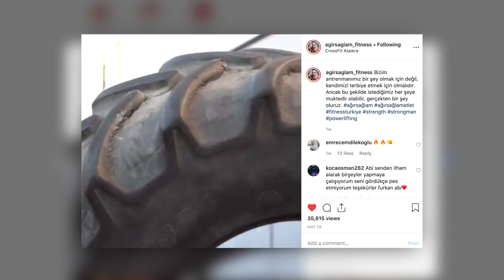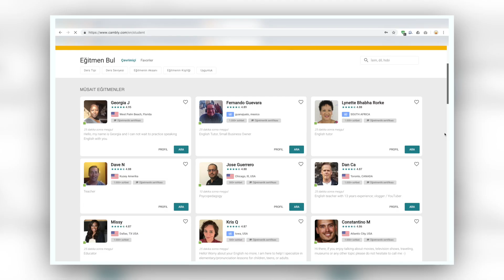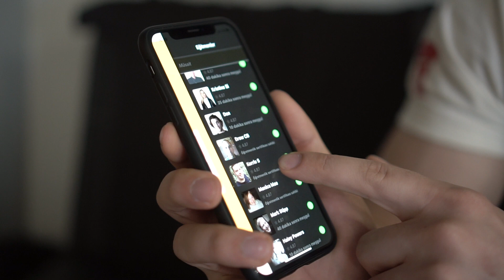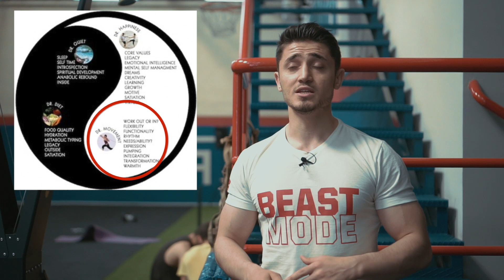Neden Spor Yapmalısın? Fitness Bize Ne Katar?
Deneme kodu: 10agirsaglam

Fitness faydaları saymayla bitmez, spor yapmanın ve antrenman yapmanın insana verdiği özgüven, hayatta mental ve fiziksel sağlık ve başarı getirdiğini antrenman yapan herkes biliyor. Yaşlı bireyler için de, daha hedeflerine ulaşamamış gençler için de...